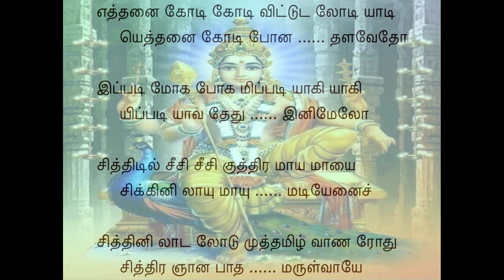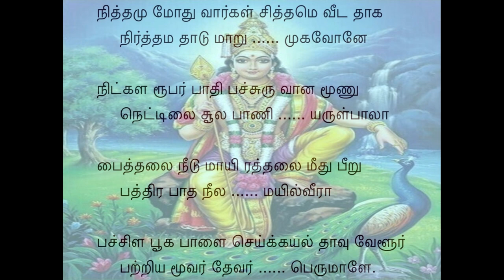Tiruppugazh 780 Ettanaikotikoti Tilang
chiththini lAda lOdu: Oh Lord! You must make me dance on the Stage of Knowledge;
muththamizh vANar Odhu chiththira nyAna pAdham aruLvAyE: and You must grant me Your lotus feet of Wisdom, that are praised by scholars and experts in the three aspects of Tamil (iyal; isai; and nAdagam).
niththamum OdhuvArgaL chiththame veeda dhAga: You reside in the hearts of those who sing Your glory every day;
nirththama dhAdu mARu mugavOnE: and You dance in their hearts, Oh ShaNmugA.
nitkaLa rUpar pAdhi pachchuru vAna: One who is formless and is also full of form, one half whose body is of emerald green colour,
mUNu nettilai sUla pANi aruLbAlA: and One who holds a Trident with three long leaf-like prongs, that SivA - He has delivered You as His son!
paiththalai needum Ayiraththalai meedhu: On Adhiseshan's thousand large cobra-hoods,
peeRu paththira pAdha neela mayilveerA: scratch the sharp sword-like nails of Your blue peacock!
pachchiLa pUga pALai: On the fresh branches of the tall betelnut trees
seykkayal thAvu vELUr: jump the fish from the watery fields of PuLLirukkum VELUr
patriya mUvar dhEvar perumALE.: in which place reside with relish, the Trinity (BrahmA, Vishnu and SivA) who worship You, Oh Great One!